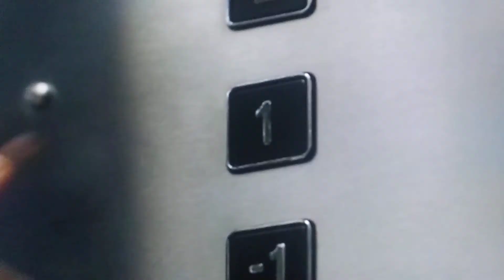Jurassic world fallen kingdom: owen's delta & blue videos scene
Owen and raptor squad long time ago are yound call cape then owen and his friends blue she okay